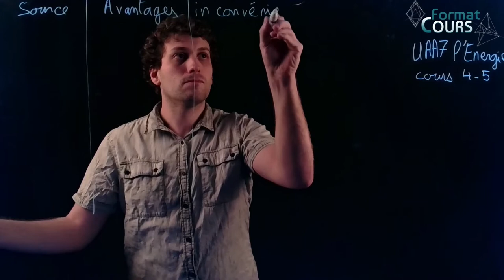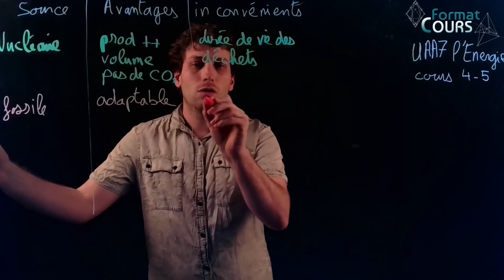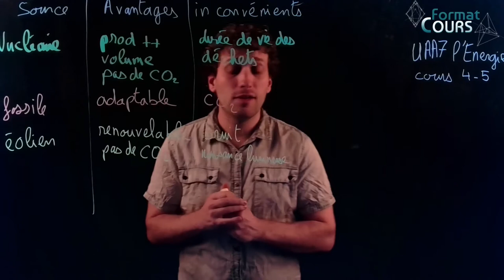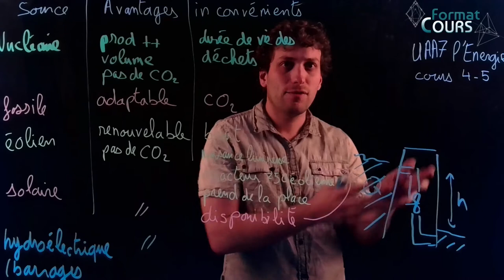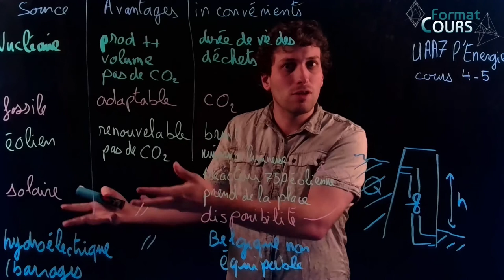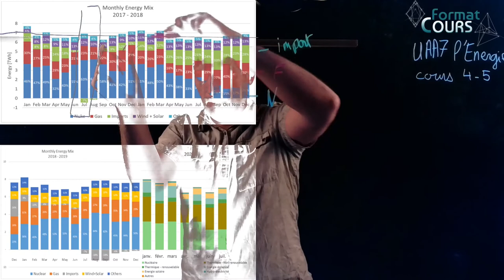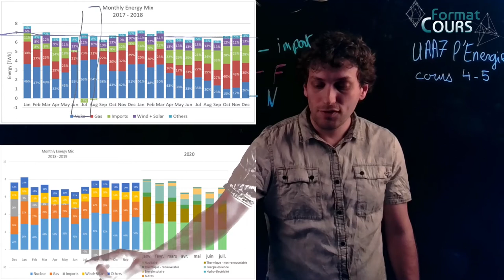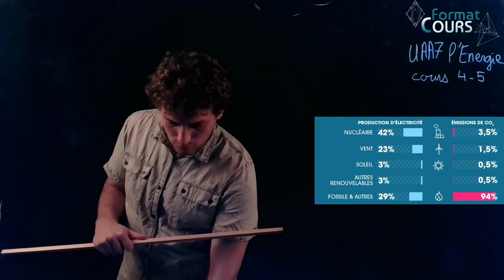UAA7.1 2/2 Sujet polémique, la production d'électricité en Belgique! - Format Cours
Le format cours vous permet de suivre la classe à la maison.
Cours concerné : Chapitre de l'énergie (UAA7) cours 4-5
Sujet polémique, la production d'électricité en Belgique! Un sujet qui me concerne particulièrement pour avoir travaillé dans la recherche dans le secteur de l'hydroélectrique et le photovoltaïque.

0:00 : Avantage/inconvénients des différentes sources d'énergie
23:41 : La production Belge d'énergie ces dernières années.
41:00 : Conclusion et sujet de débat

La musique est la bande son de Trine 4 un jeu très beau, je vous le conseille pour ses graphismes.

Musique à part, cette vidéo est bien entendu libre de droits :)